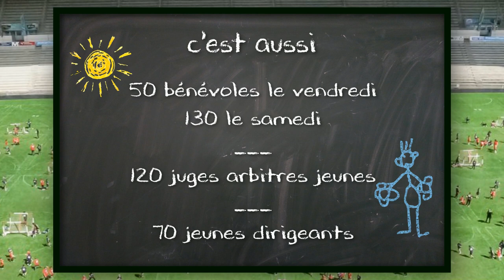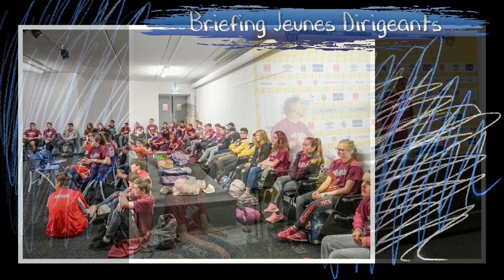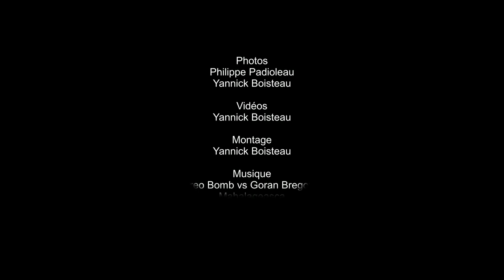Petits Princes 2017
les petits du hand 2017 à la Beaujoire de NANTES